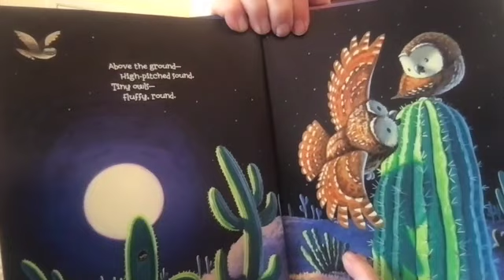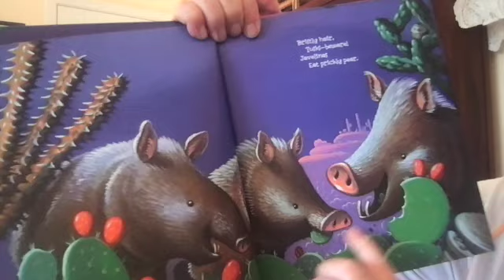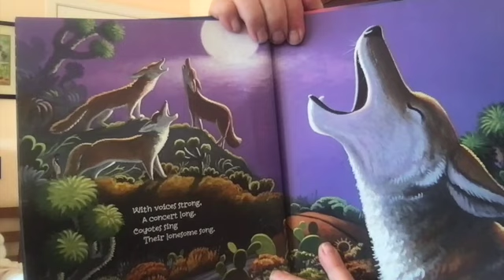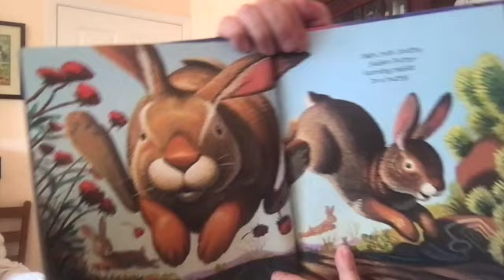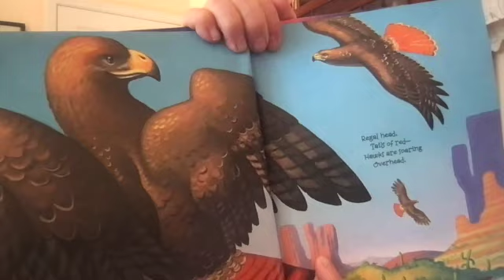Desert Night Desert Day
Mr. Bruce reads "Desert Night Desert Day" by Anthony D. Fredricks